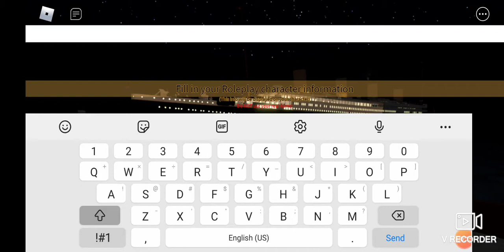Titanic SOS (Modern Theory) Gameplay